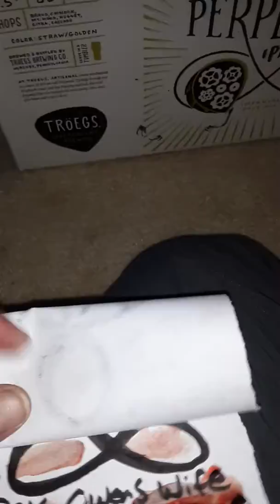Blood Over Intent 4 Rex Owens Wife !!!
Fast Healing's !!! Brotha We Wish Her Well !!!